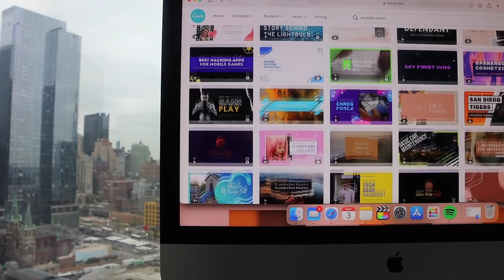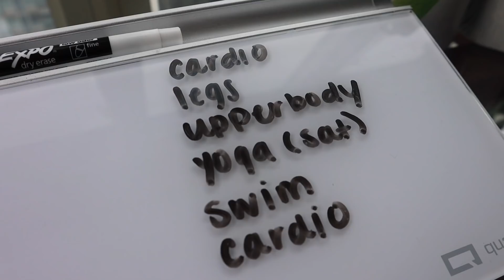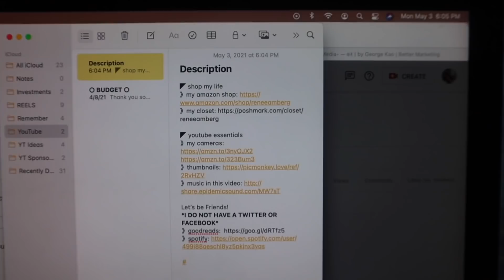Weekly Prep VLOG | planning my meals, workouts, & work schedule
plan my week with me | meal prep & planning my work & workouts

◤ YouTube essentials
》my cameras:

*I DO NOT HAVE A TWITTER OR FACEBOOK*